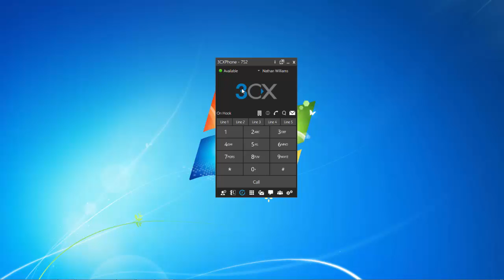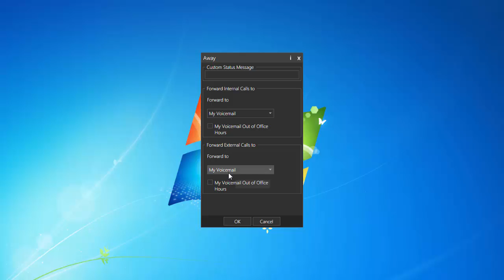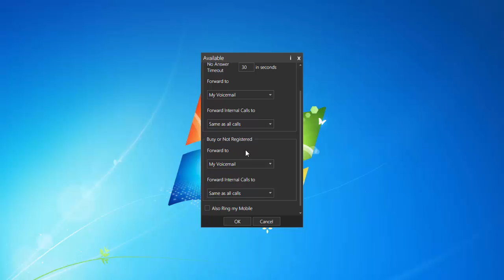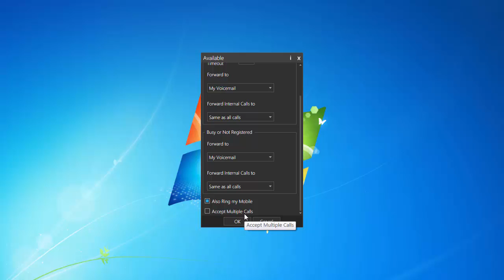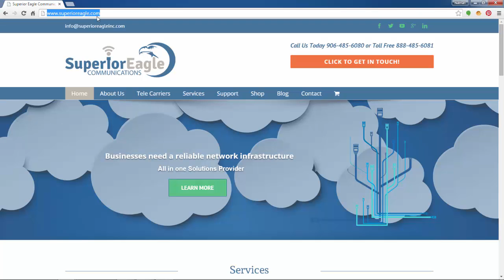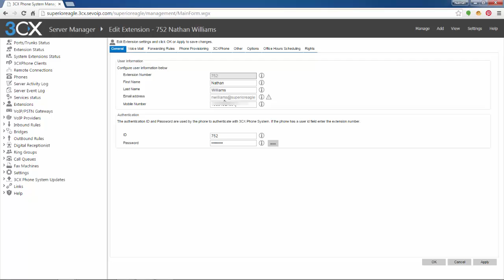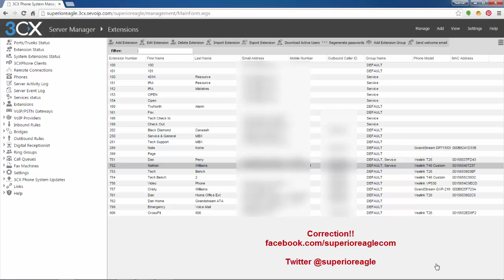3CX Call Forwarding and Presence Status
How to change presence status and call forwarding options 3CX Phone System. How to Change presence and call forwarding on 3CX Cloud Server